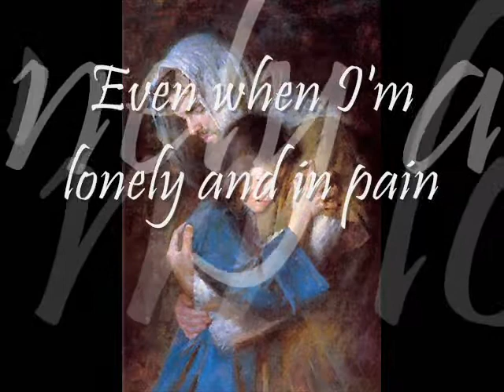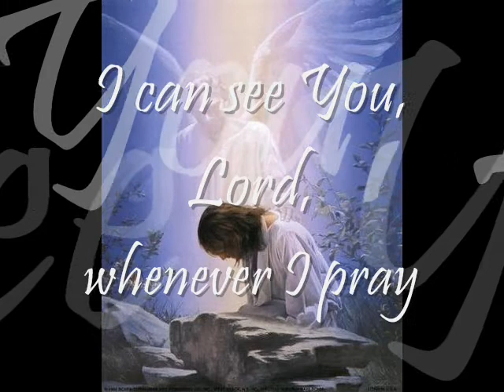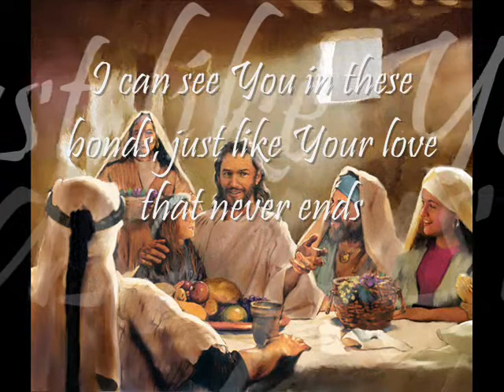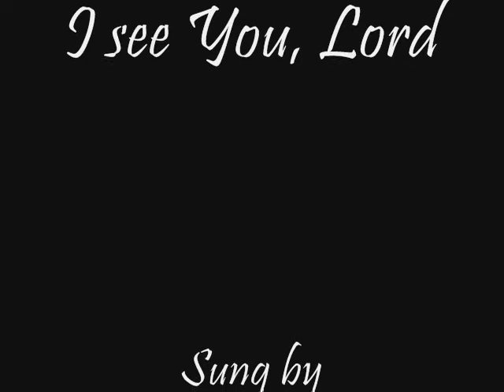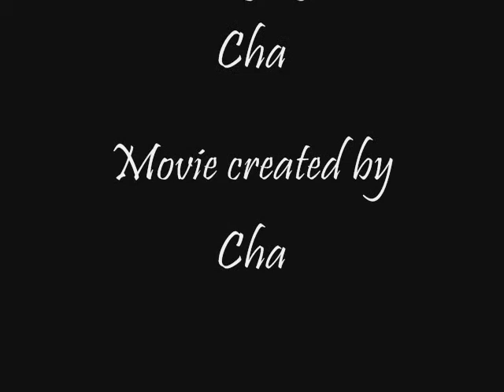I see You, Lord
I'm not a great singer but I hope you'll be touched by this song the way that it has touched me.